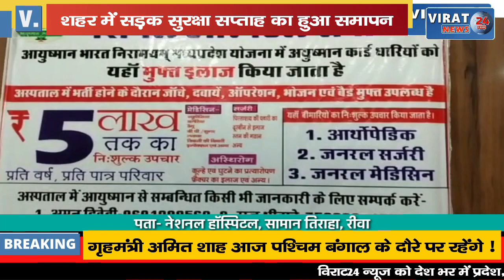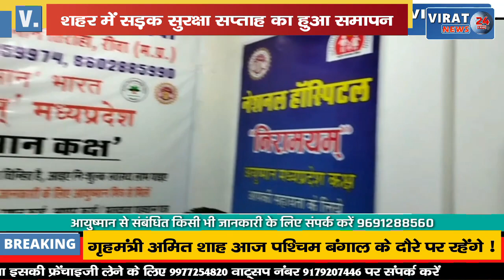🔻रीवा- मऊगंज एसडीओपी नवीन दुबे को मिला प्रशस्ति पत्र, देखिये कैसी रही कार्यशैली !